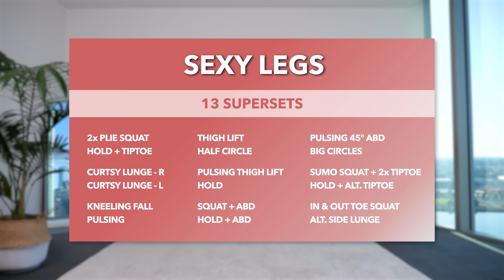17 Min "No Equipment" SEXY LEGS Workout - Booty, Thighs & Calves, At Home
The program includes:
- 6 follow-through workout videos
- Plus more!

👉 If you would like to listen to your own "favourite" music, try my non-music version with beeps only